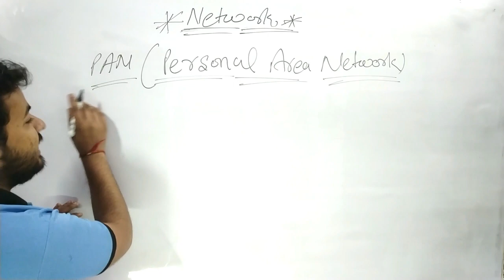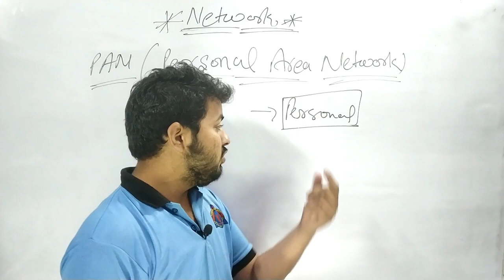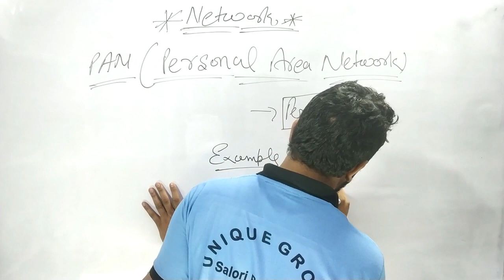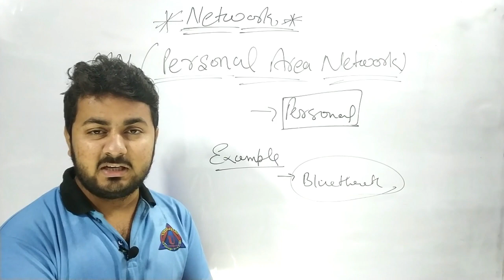PAN (Personal Area Network) || Ratnakar Upadhyay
Network Types: LAN,WAN,PAN,CAN,MAN,SAN,WLAN,Types of Networks (PAN,LAN,WAN) in Hindi,Types of Computer Network ? Difference b/w LAN MAN WAN Networks kya hai hindi mai,NETWORK TYPES : LAN,Fundamental Concepts of Computer Networks: Part 1 - PAN,MAN & WAN